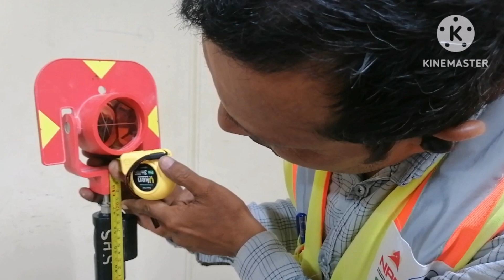total station prism in mobile totalstation prism leica # total station prism types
Prism ki hight
Total station survey training
Survey tv
Shahid Survey tv

HEIGHT OF TOTAL STATION
HEIGHT OF PERISM
HEIGHT OF PRISIM POLE
Presam

TOTAL STATION
ENGINEERING
CIVIL
SURVEYING
LAND SURVEYOR WORK
LAND SURVEYING
HORIZONTAL DISTANCE
HOW TO CALCULATE PRISM HIGHT
VERTICAL DISTANCE
PRISM HIGHT
HOW TO CALCULATE HEIGHT OF TOTAL STATION

LECTUR ON SURVEYING
LECTURE ON SURVEYING
civil Engineering Training
online civil Engineering Training
civil Engineering Training institute
online civil Engineering Training institute
Online Quantity surveyor training
land survey
total station
Land Surveyor
surveying
Survey work
auto level
land survey videos
Training
reinforce
Hight
land surveying institute
Mini prism
mini prism kya hota hain
guruji
SURVEY1
Survey 111
SURVEY II
Surveying
Land Surveying
Civil
Civil Engineering
Engineering
Total Station
GPS
GNSS
Boundary
Topographic
Boundary Survey
Boundary Surveying
Topographic Survey
Stake out
Staking
Construction
Construction Layout
Layout
Surveying Engineering
Survey Leveling
Leveling
EDM
Transit
Geodesy
Satellite Positioning
Survey GPS
emlid reach rs2
RTK Drones
iphone
vidoc
vidocrtk
rtklidar
pix4d
Survey work
AUTO LEVEL